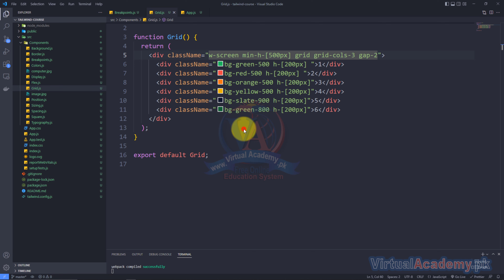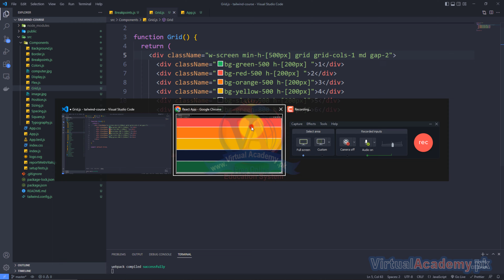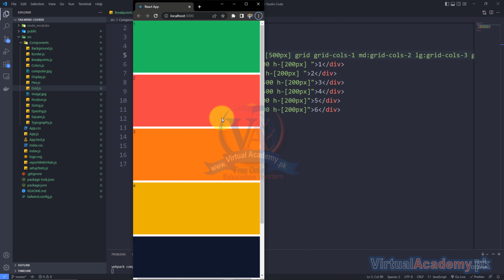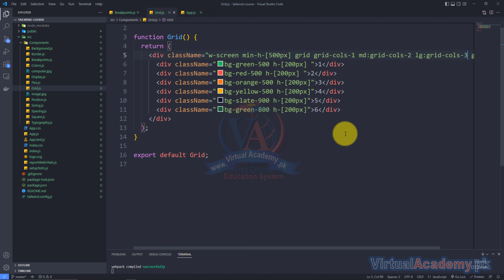Making grid Responsive in Tailwind | Tailwind CSS Tutorials in Urdu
What You Will Learn:
✅ Master Tailwind CSS from basic to advance
✅ Learn how to style a website without using CSS
✅ Learn how to use Tailwind utility classes to Style a website
✅ Learn about flex
✅ Learn about Grid and Responsive design
✅ You will able to build real world website
✅ You will become confident Tailwind CSS
✅ How to make websites work on every possible mobile device (responsive design)
✅ How to plan a website from sketch
✅ You will learn Tailwind CSS core concepts
✅ Learn To Build Interactive Dashboards with Components Like Charts
✅ Learn A Modern Way to Style Websites & Never Go Back to Using Regular CSS

OVERVIEW:
After completing the Tailwind CSS course, you can create a user-friendly interface without using CSS. You can create high-quality website interfaces without writing a single line of CSS. Tailwind provides all the classes need to create a stunning website. You can use Flexbox, Grid, Animations a lot of other stuff from a tailwind for creating user interfaces.

INTRODUCTION:
Tailwind is a CSS utility framework for creating beautiful UI components. By using tailwind, we can easily create a website without writing a single line of CSS. It has almost all the classes available for corresponding CSS properties. We can use those classes to build user interfaces without any pain.

PREREQUISITES:
Before starting this course, you should have a working knowledge of the Following:
• HTML fundaments
• CSS Fundaments
• Reac.js basics (This course includes tailwind usage with react application)
This training is compatible with Windows 8, Windows 8.1, Windows 10. Windows 11 and MAC operating system.

CERTIFICATION:
and get yourself certified in Tailwind CSS Training, furthermore, you'll have to meet the following criteria for earning this particular Registered Certification.
• After completion of Virtual Academy offered Tailwind CSS lessons Online Learning Management System there will be final exam which comprises 50 to 100 questions.

Course Contents
1. Introduction to Tailwind
2. Typography
3. Colors and background color
4. Margin and Padding
5. Sizing classes
6. Display Classes
7. Positioning
8. Borders
9. Background Images
10. Square bracket notation for providing your own values
11. Flexbox in Tailwind
12. Grid in tailwind
13. Breakpoints classes in tailwind for responsive design
14. How to create a Responsive grid?
15. Effects in Tailwind
16.  Filters in Tailwind
17. Transforms in Tailwind
18. Transition in Tailwind
19. Animation
20. Interactivity classes
21. Forms in Tailwind